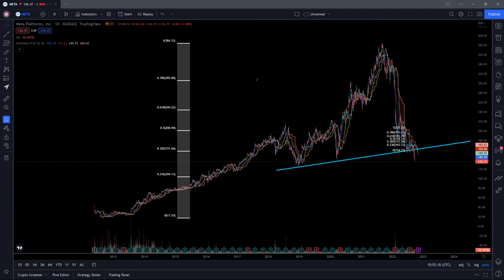Facebook Meta Platforms META 27Sep22 Metaverse│Technical Analysis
Feel free to drop any ticker codes, will analyse them in the next video!